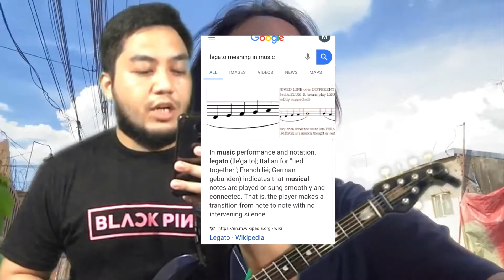FREE LESSON: Legato Mikko Music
FREE LESSON: LEGATO
Ito na yung nirerequest ng marami. Sorry po kung natagalan.